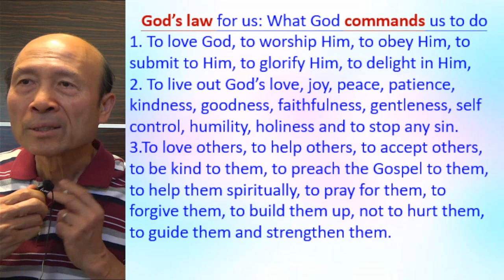Wrong & correct ways to motivating Christians to grow (2) - 2022.12.23 Pastor Yip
Wrong & correct ways to motivating Christians to grow (2)

祝福你！

1. 與主的關係：怎樣建立與主相愛的關係，怎樣從主的愛得力，怎樣深信神的供應和計劃。
2. 處理生命：怎樣不被人、罪、負面思想情緒和潛意識、婚姻和生活的問題、和侍奉的問題影響。
3. 進入不同層次的侍奉：侍奉可以由簡單的生活見證，到建立別人的靈命，或進入策略性的侍奉。

《輕鬆得勝》的特色：
1. 一目了然：簡單知道怎樣處理和發揮生命。
2. 有實際可行的方法：我和很多人曾20年實際地應用。
3. 可以輕鬆喜樂地得勝：可以在恩典中輕鬆喜樂地處理任何問題，不需要在壓力下成長。因為耶穌的軛是容易的，而神喜悅我們任何真心的努力。
4. 活出《輕鬆得勝》並不太難：處理和發揮生命並不是遙不可及。